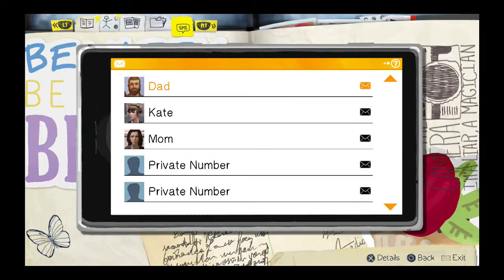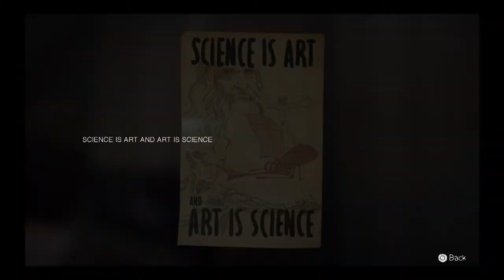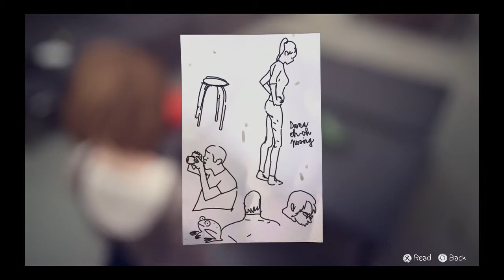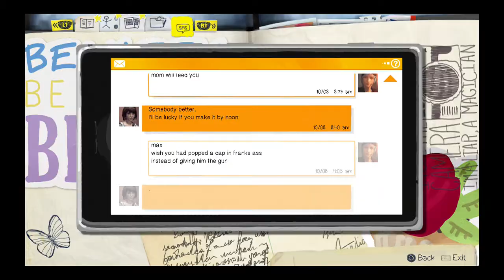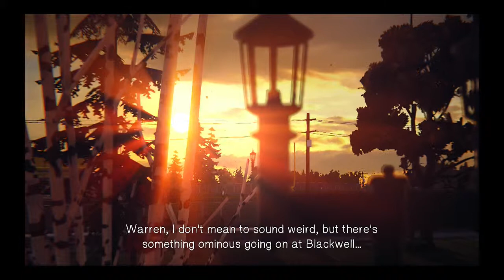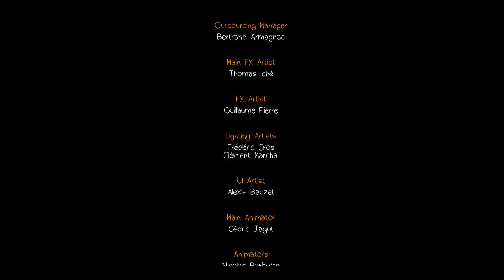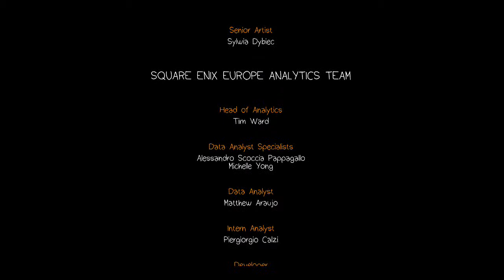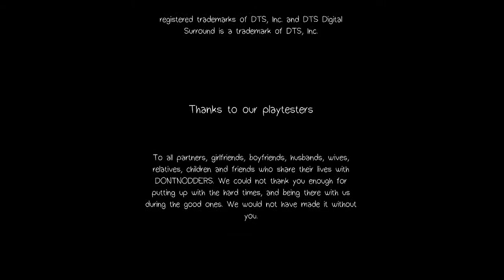Story Time#14: The HEAVY Finale... l Life Is Strange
Holy Shit... this Finale... no spoilers